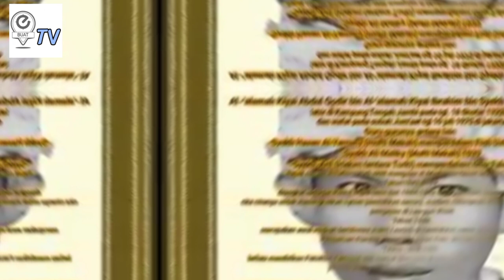Syair Madrasah K.H Abdul Kodir Ibrahim)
Salah satu bentuk dan bukti kecintaan kita kepada nabi akhir zaman tersebut yakni dengan memperbanyak shalawat dan mendo'akannya melalui konsep 3s yaitu sabar, semangat dan senang, sehingga apabila konsep 3s ini dapat kita jalankan maka apa yang menjadi cita-cita dan harapkan kita semua akan tercapai.